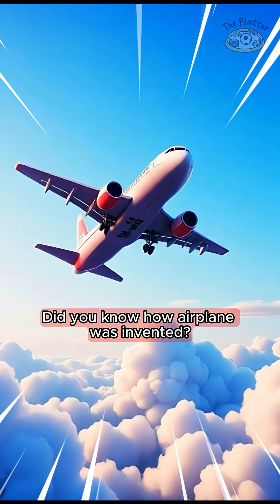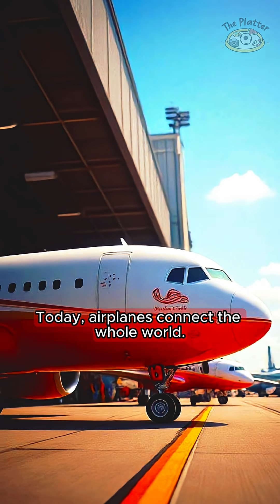Wright Brothers: From Bicycle Shop to Sky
Meet Orville and Wilbur Wright, the brilliant brothers who turned the dream of flight into reality! From building kites and bicycles to studying birds and testing gliders, this animated story takes you through their journey of persistence, innovation, and courage. Watch how the Wright Brothers made history on December 17, 1903, with the world’s first powered flight—changing the future of travel forever.